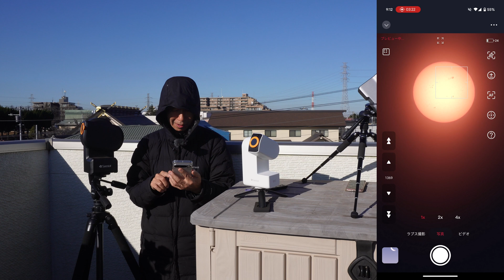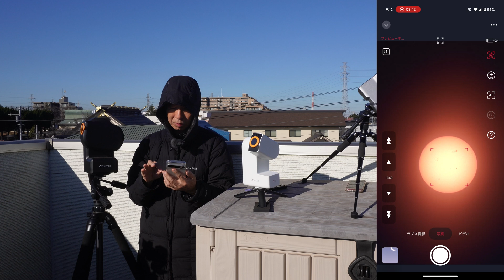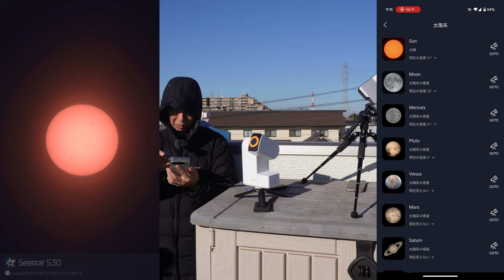Seestar S30 太陽へ タップのみ！